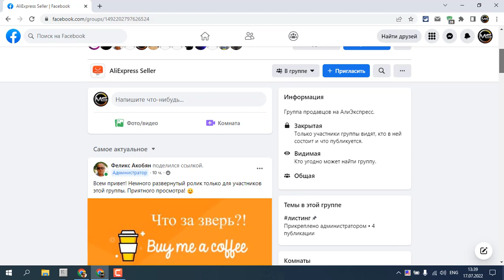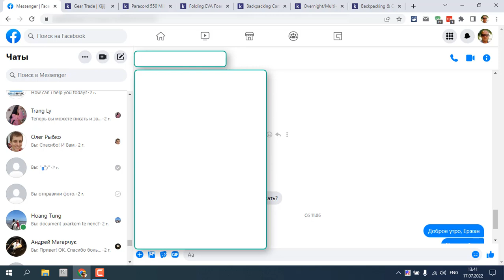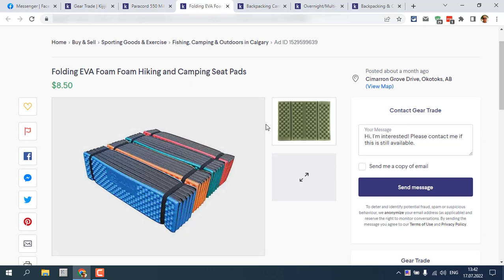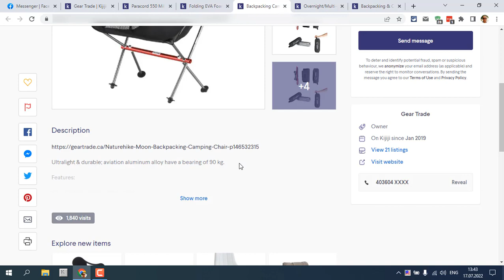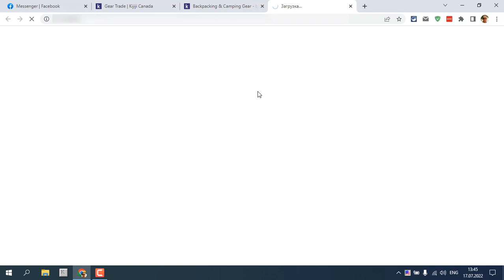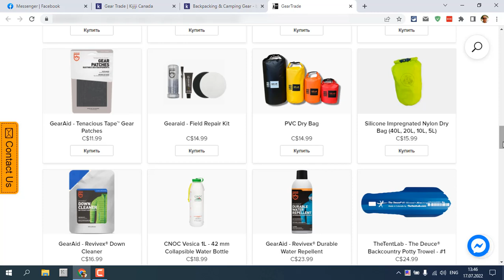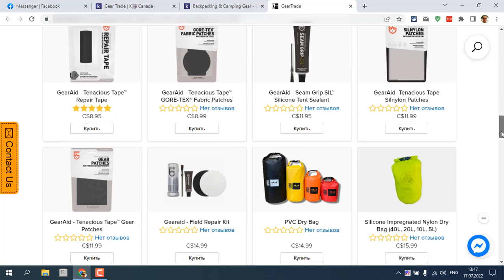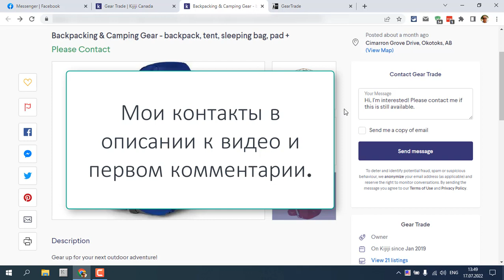Заработок в Интернете | Бесплатное Продвижение Товаров и Услуг на Зарубежных Площадках | Часть 3